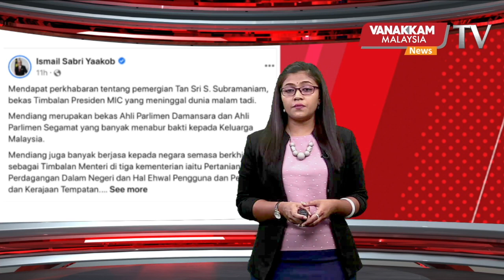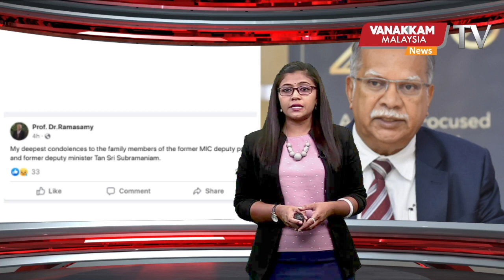06/07/2022 : Tan Sri S.Subramaniam passes away; funeral to take place tomorrow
06/07/2022 : Tan Sri S.Subramaniam passes away; funeral to take place tomorrow
டான் ஶ்ரீ S.சுப்ரமணியம் மறைவு; இறுதிச் சடங்கு நாளை நடைபெறும்